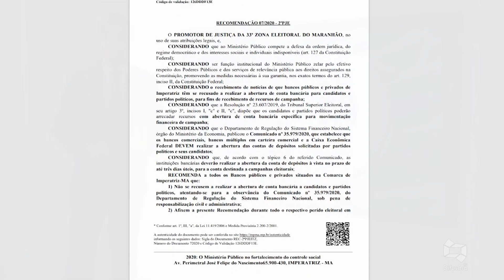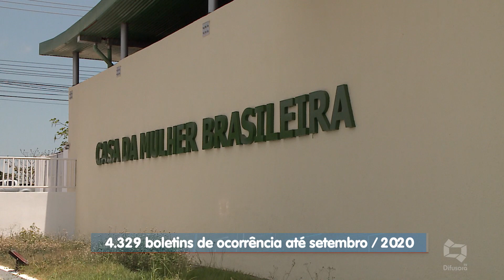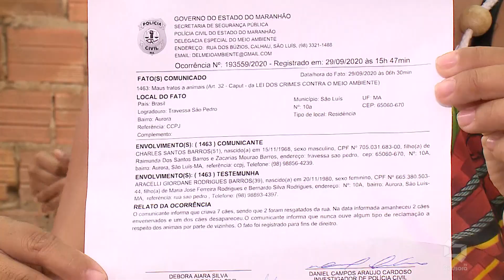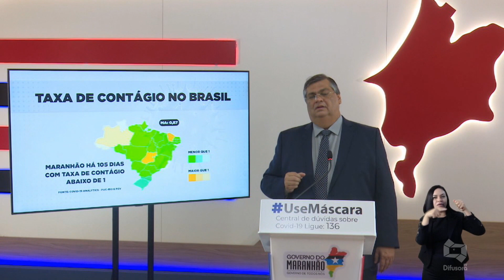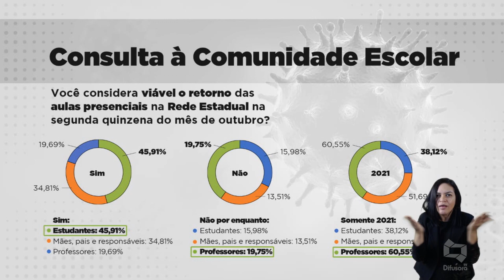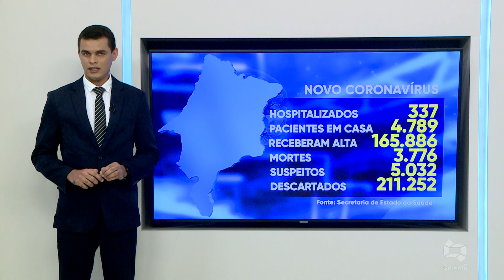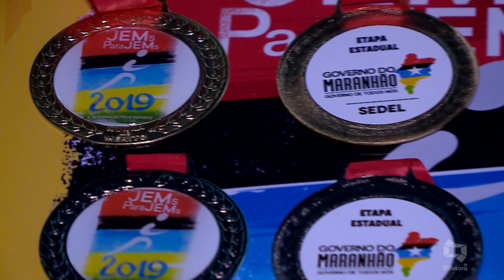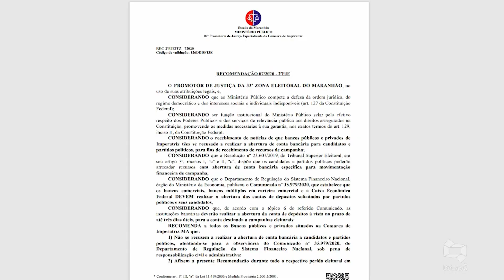(Edição 02/10/20) Veja a edição do Jornal da Difusora desta sexta-feira